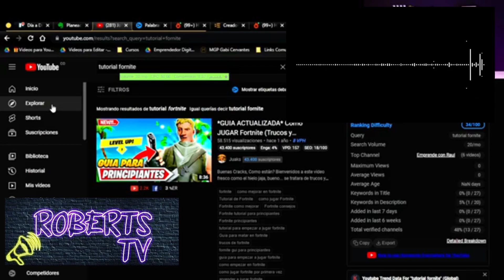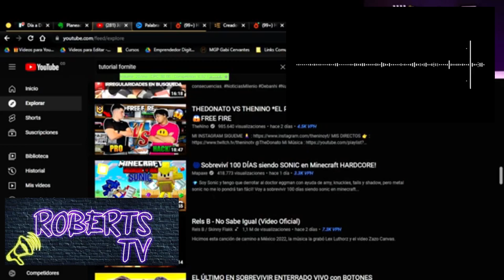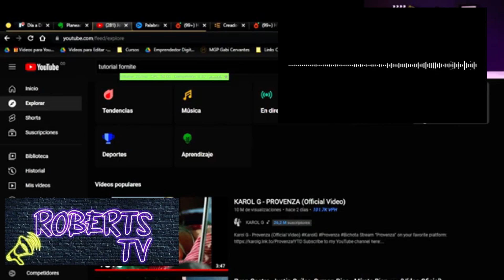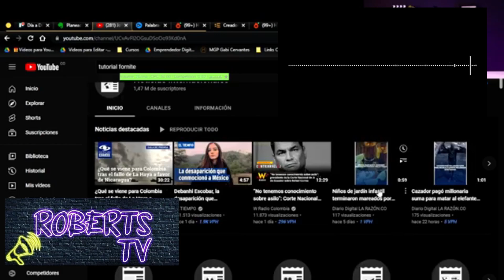hoy estoy aquí para hablarles sobre las tendencias de YouTube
¡Hola, chicos y chicas! ¿Cómo están? Soy [Roberto yonathan balladares guerrero y hoy estoy aquí para hablarles sobre las tendencias de YouTube y cómo aplicarlas en sus propios canales. Como alguien que ha estado en esta plataforma durante más de 2 años, puedo decirles que he visto muchas tendencias venir y pasar, pero también he aprendido algunas cosas a lo largo del camino.

Lo primero que debes tener en cuenta es que las tendencias de YouTube cambian constantemente. Lo que es popular hoy puede no serlo mañana, así que es importante estar al tanto de lo que está sucediendo en la plataforma. Una forma de hacerlo es seguir a otros creadores exitosos y ver qué tipo de contenido están produciendo. Esto te dará una idea de lo que está funcionando en ese momento.

Sin embargo, no se trata solo de copiar lo que otros están haciendo. Es importante agregar tu propio toque personal y ser auténtico. Los espectadores pueden detectar cuando alguien está tratando de imitar a otro creador, así que asegúrate de ser tú mismo y mostrar tu personalidad única en tus videos.

Otra tendencia importante en YouTube es la colaboración con otros creadores. Trabajar con otros te permite llegar a una audiencia más amplia y también puede ser una gran oportunidad para aprender de otros profesionales. Busca a creadores con intereses similares y propón colaboraciones que sean beneficiosas para ambos.

Además, no te olvides de la importancia del SEO (Search Engine Optimization) en YouTube. Esto significa optimizar tus títulos, descripciones y etiquetas para que tus videos sean más fáciles de encontrar en las búsquedas. Investiga las palabras clave relevantes para tu contenido y úsalas estratégicamente en tus metadatos.

Por último, pero no menos importante, recuerda que YouTube es una plataforma visual. Asegúrate de que tus videos sean atractivos y estén bien editados. Utiliza música y efectos de sonido para mejorar la experiencia de visualización de tus espectadores.

En resumen, para tener éxito en YouTube y seguir las tendencias, debes estar al tanto de lo que está sucediendo en la plataforma, ser auténtico, colaborar con otros creadores, optimizar tu contenido para las búsquedas y crear videos visualmente atractivos. ¡Ahora es tu turno de aplicar estos consejos y crear contenido increíble!

Espero que este video les haya sido útil. ¡Nos vemos en el próximo! ¡Adiós!